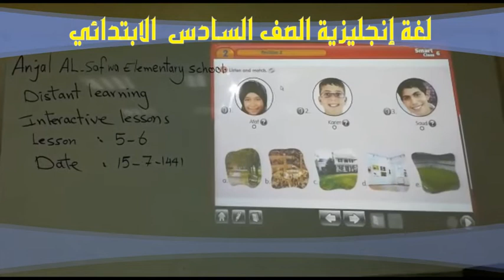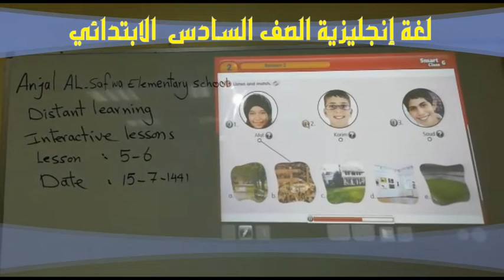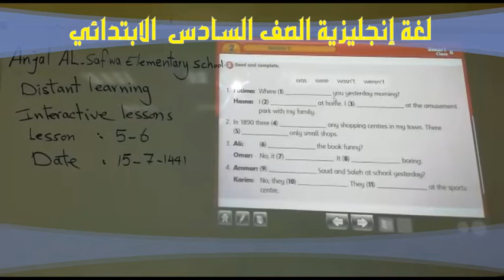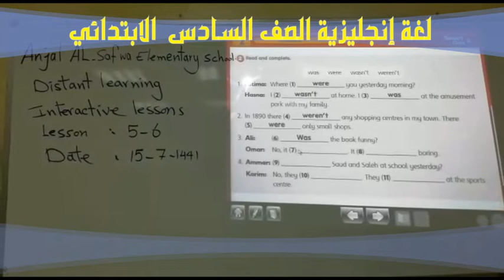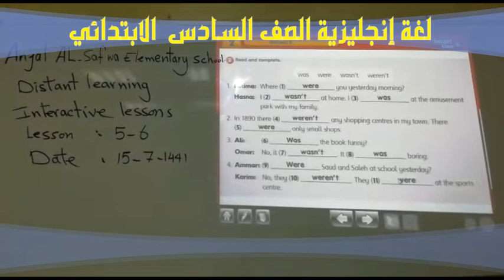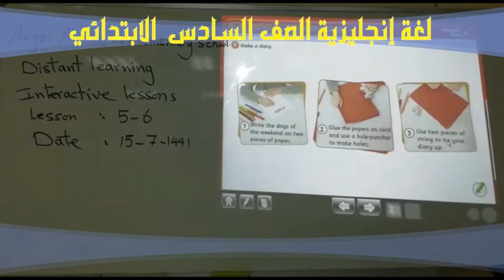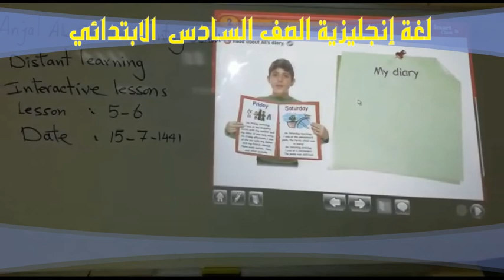لغة انجليزية صف سادس